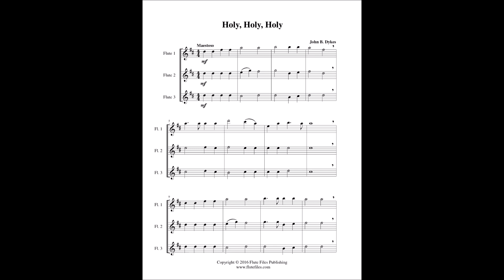Holy, Holy, Holy - Flute Trio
“Holy, Holy, Holy” flute trio sheet music.  Composed by John B. Dykes.  Arranged by Lynette Auberjeunois for late beginner/early intermediate level.  Digital download in the key of D includes a two page flute trio score and parts.  Range: Flute 1: D2 - D3, Flute 2: A1 - A2, Flute 3: F#1 - F#2.  Published by Flute Files Publishing (RL44-0018).